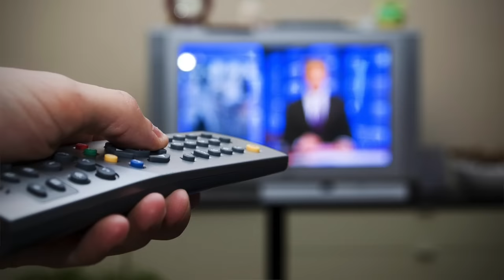SCARY Barney Conspiracy Theories | The Lost Episode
Today we are going to be talking about some scary Barney conspiracy theories!

Brampton, Ontario
Canada
L6Z 0E7

(code)